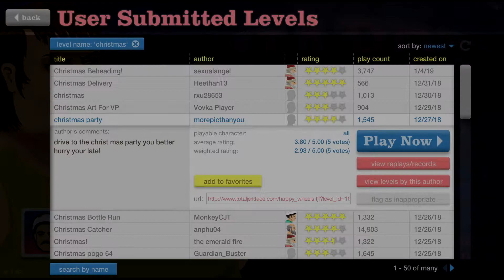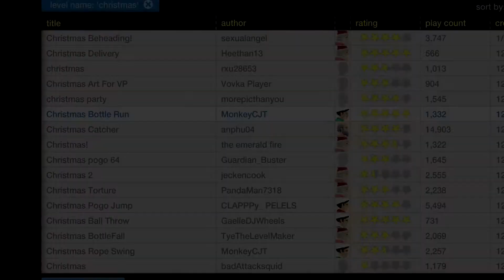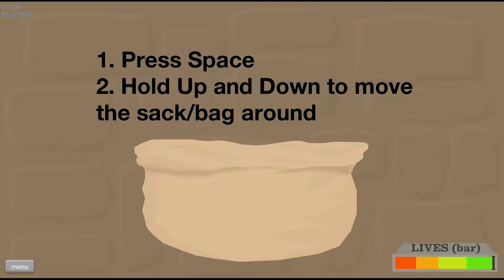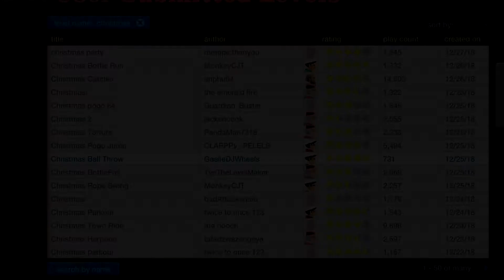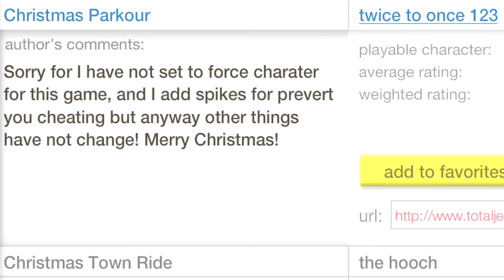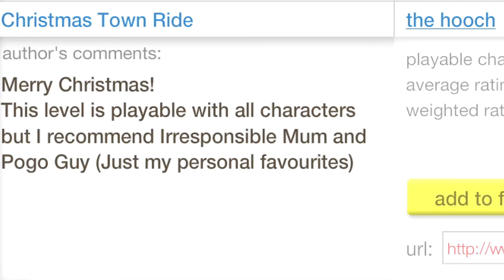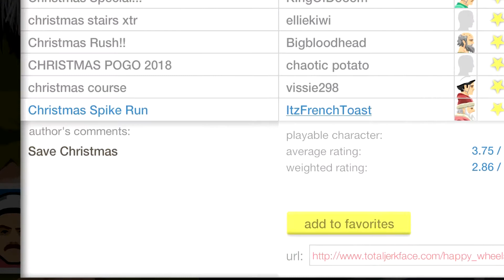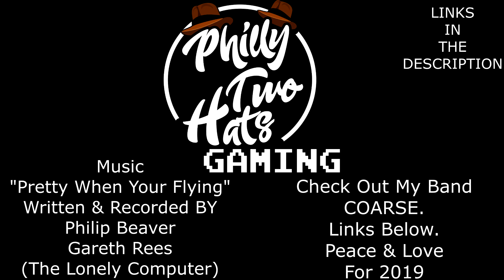Happy Wheels #10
Happy Wheels

Hello my sweet peepers.
Happy new year to you all & I hope you had a groovy crimbo.
Today I have returned from having a month long cold to bring you some Happy Wheels Christmas violence.
I know I'm a bit late but i really wanted to do a Christmas gameplay.
Watch as I bike, jump, burst, sleigh, bounce, splat, die die and die again.
I hope you enjoy the video and have a fine day peepers.

Music "Pretty When Your Flyng" Composed by Philip Beaver & Gareth Rees
(The Lonely Computer)